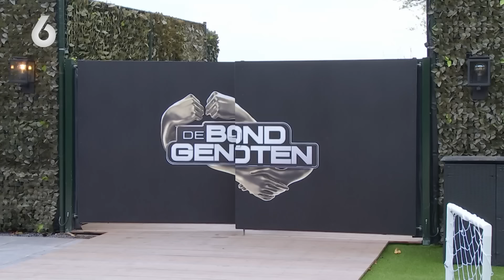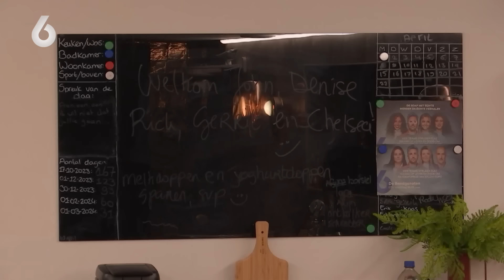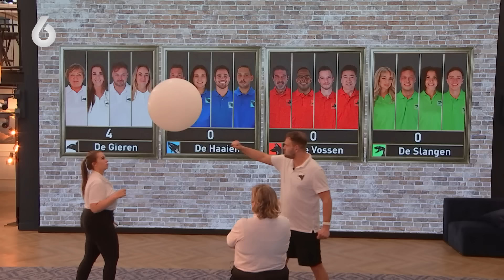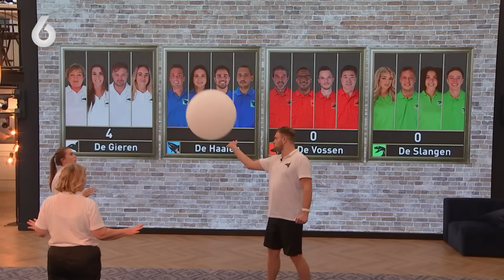Davey wordt KEIHARD UITGELACHEN 😥😥 | De Bondgenoten